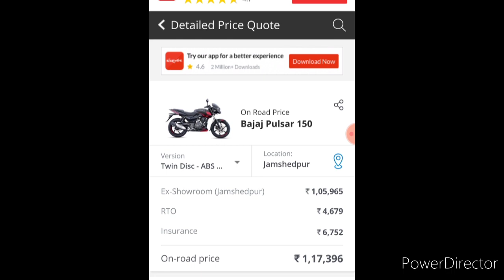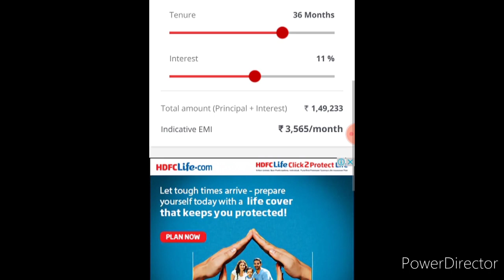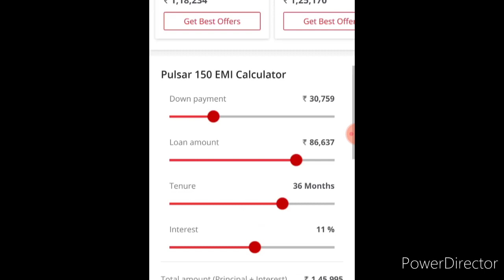2021 Pulsar 150 BS6 ! down payment EMI / Price details review /🙏💥🙏